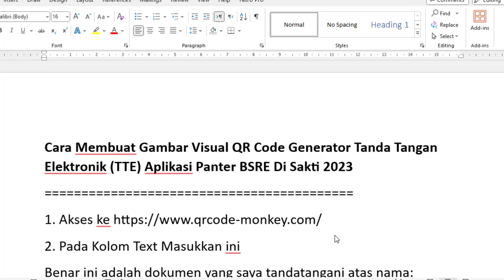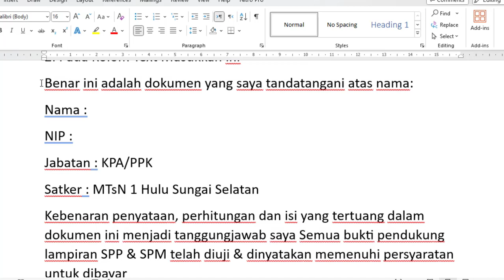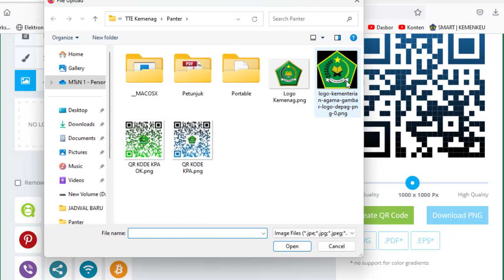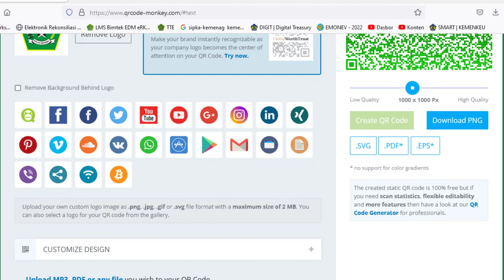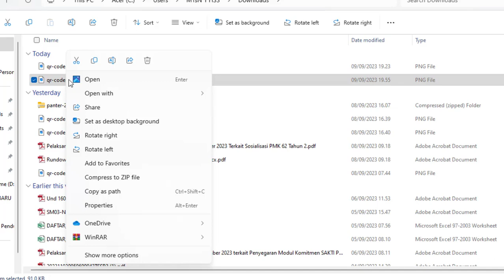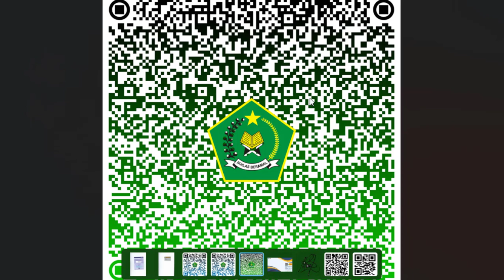Cara Membuat Gambar Visual QR Code Tanda Tangan Elektronik (TTE) Aplikasi Panter BSRE Di Sakti 2023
Cara Membuat Gambar Visual QR Code Generator Tanda Tangan Elektronik (TTE) Aplikasi Panter BSRE Di Sakti 2023
2. Pada Kolom Text Masukkan ini
Benar ini adalah dokumen yang saya tandatangani atas nama:
Nama :
NIP :
Jabatan : KPA/PPK
Satker : MTsN 1 Hulu Sungai Selatan
Kebenaran penyataan, perhitungan dan isi yang tertuang dalam dokumen ini menjadi tanggungjawab saya Semua bukti pendukung lampiran SPP & SPM telah diuji & dinyatakan memenuhi persyaratan untuk dibayar
3. Jangan Lupa Sediakan gambar logo Kementerian untuk diupload juga.
4. Setelah tinggal create QR Code tinggal download PNG
5. Selesai